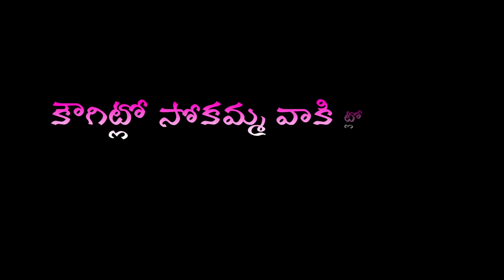Andamsharanamsong teluguwhatsappstatus lovesong status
purely fan made with no intention of being used for profit.  please send an email at